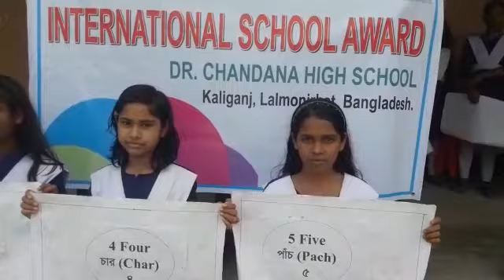Language Activity_Number